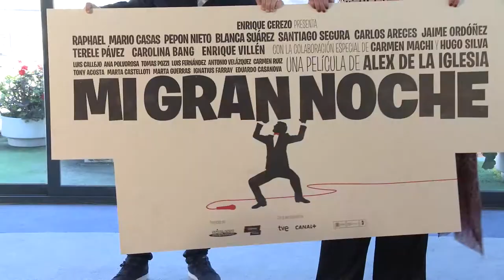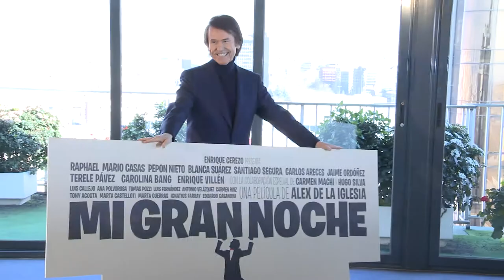Terele Pávez y Pepón Nieto, madre e hijo en 'Mi gran noche'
Los actores Pepón Nieto y Terele Pávez, dos de las estrellas de la próxima película de Álex de la Iglesia ('Mi gran noche', coproducida por Telefónica Studios) nos dan detalles de la trama en una entrevista.

Terele Pávez explica ella es la madre de Pepón Nieto y que son una familia trabajadora. Nieto, por su parte, interpreta a Jose, "un figurante, un mediocre, una persona normal" que es a la vez "un poco figurante de su propia vida" porque "no coge las riendas de su vida".

Ambos coinciden en que Álex de la Iglesia es "un director maravilloso", que "te monta en su barco y te hace que te lo creas" y te hace sentir "parte importante e imprescindible aunque tengas un papel chiquitito".

También se deshacen en halagos a Raphael y destacan su generosidad, después de meterse en un personaje (Alphonso) "que no tiene nada que ver con él".